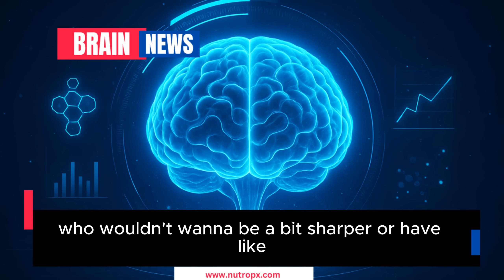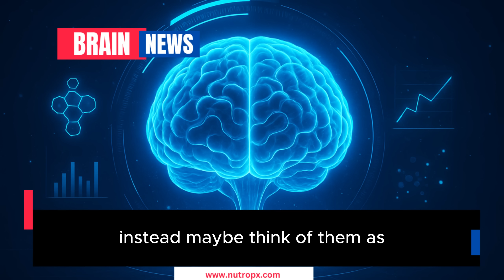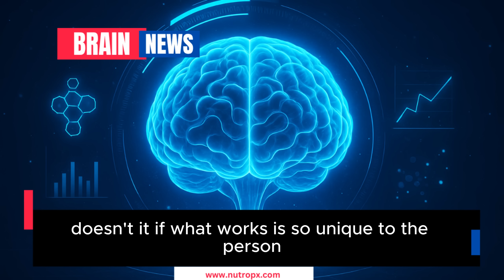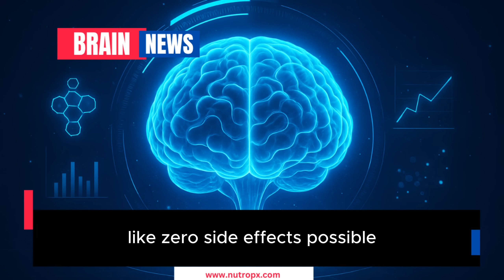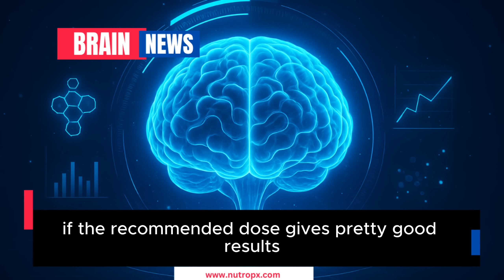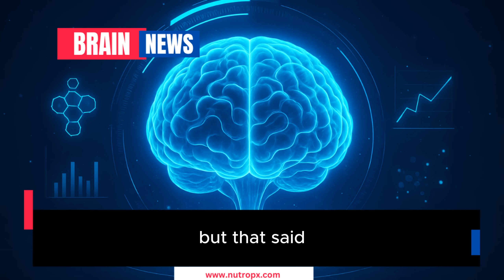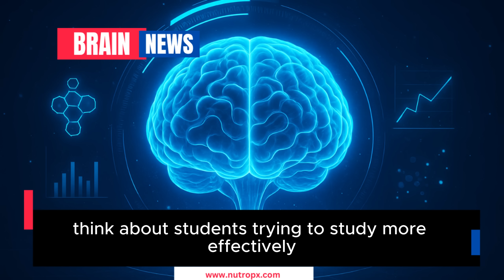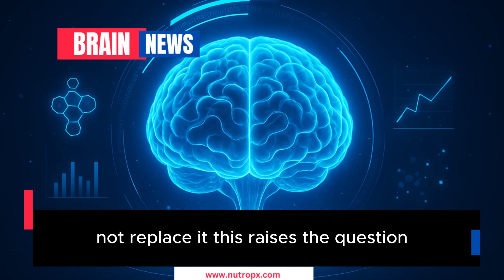Are Nootropics 'Limitless Pills'? Separating Fact From Fiction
Are Nootropics ‘Limitless Pills’? Let’s Separate Fact from Fiction.

Tired of the hype, misinformation, and marketing noise around nootropics?
In this episode of Nutropx Labs™, we break down the top 5 myths about cognitive enhancers — and reveal what the science actually says.

✅ Here’s what you’ll learn:
🧠 Are nootropics really “Limitless pills”?
🌿 Are natural brain boosters always safe?
💊 Are they addictive or habit-forming?
💡 How do nootropics really work — and who are they for?

This is a must-watch for anyone serious about cognitive performance, brain health, and making informed decisions about smart supplementation.

🔍 What We Debunk in This Episode:
✔️ The “Limitless Pill” fantasy
✔️ The myth that natural = always safe
✔️ The idea that all nootropics work the same
✔️ The fear that they’re all addictive
✔️ The belief you can skip lifestyle and just “supplement your way to genius”

🎧 Podcast Chapter Breakdown:
Chapter 1: What Are Nootropics?
00:00–00:42 – Intro to cognitive enhancers and their rising popularity.

Chapter 2: The “Limitless Pill” Myth
00:42–01:30 – Why nootropics aren’t magic pills, and what they actually do.

Chapter 3: How They Really Work
01:30–02:23 – Science behind brain optimization, not superhuman shortcuts.

Chapter 4: Types of Nootropics
02:23–03:41 – From herbal to synthetic, why personalization matters.

Chapter 5: Myths & Misconceptions
03:41–06:08 – Natural ≠ always safe. More ≠ better. Let’s get real.

Chapter 6: Responsible Use
06:08–08:04 – Set realistic expectations. Consult experts. Read labels.

Chapter 7: Who Benefits Most?
08:04–09:36 – Students, professionals, creatives, and lifelong learners.

Chapter 8: Final Takeaways
09:37–12:12 – Smart advice for long-term brain health and responsible supplementation.

🔗 Explore our brain support lineup:
➤ Daily Mental Performance: 5-Brain™ by Nutropx
➤ Fast-Acting Focus & Energy: POWER-214™ with Cognizin®